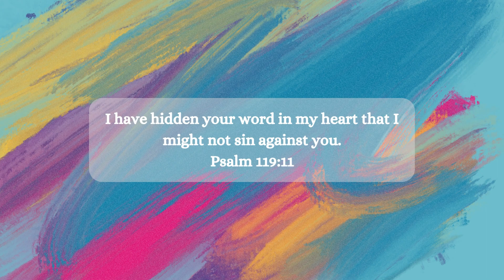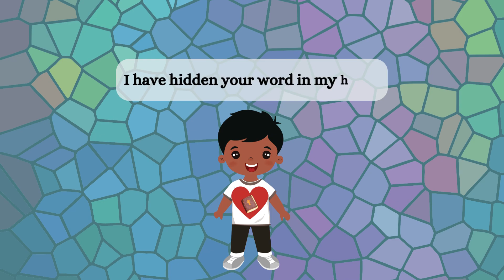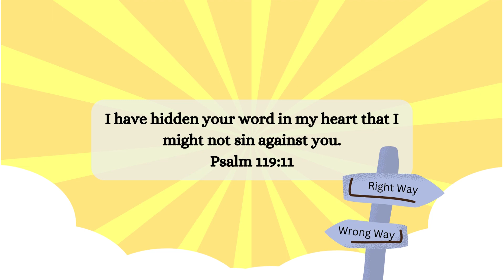Weekly Devotions for Kids: Psalm 119:11 | I Have Hidden Your Word In My Heart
How do we hide God's Word in our hearts? Why would we hide it? Join in as we discuss and memorize Psalm 119:11.